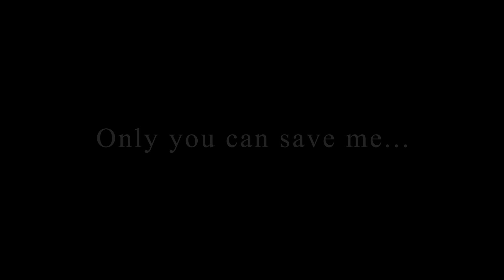Last Labyrinth - Official Trailer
Last Labyrinth is the first VR title in the history of Strictly Limited Games - an escape adventure game on PlayStation 4. Last Labyrinth has been highly acclaimed and won multiple awards.

You are vulnerable and tied up. With your arms and hands bound and immobilised in a wheelchair, you are at the mercy and reliance of Katia, a mysterious girl. She is your only way to escape from the mansion in an intensive and inventive series of escape room puzzles. The ever increasing complexity of riddles, and their diversity, must be solved in order to escape.